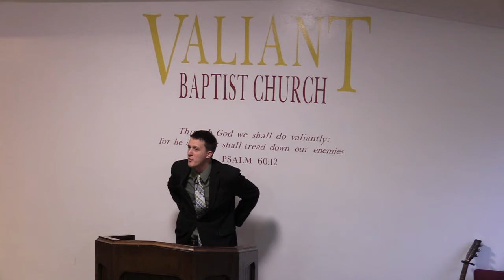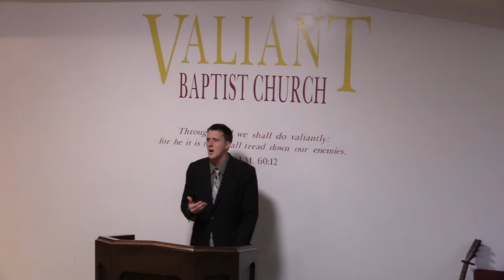Genesis 40 verse-by-verse | Joseph Interprets the Butler and Bakers Dreams, Loving the Truth!